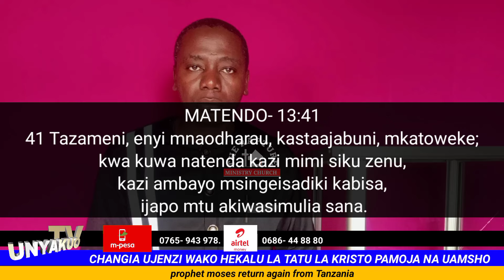LIVE MAN'GULA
KARIBUNI WOTE KWENYE GROUP LA MAOMBI LIVE..
MAOMBI YA WHAT'S APP MEETING GROUP HILI AU MAOMBI HAYA YANAFANYIKA SIKU YA JUMAMOS PEKEE...

GROUP HILI LIMEANDALIWA KWAAJILI YA MAOMBI ONLINE TU NA KIONGOZI (ADMIN) PEKEE NDIO ATATUMA UJUMBE NA KUFUNGUA VOICE NOTE
KUSUDI LA WHAT'S APP MEETING, NI KUWAUNGANISHA WALIOMBALI. NA WAHITAJI WA IBADA ZA UNYAKUO,

Siku ya jumatano saa moja na nusu usiku, ibada fupi na mkutano. Jumamosi ibada live saa tatu asubuhi

LINK NI PUBLIC...

MICHANGO NA SADAKA. TUMIA NAMBA HIZI

PROPHET MOSES RETURN AGAIN FROM TANZANIA

GOD ACCEPTS YOU SO MUCH FOR RECEIVING THIS MESSAGE.  KEEP SEARCHING MY BOOKS AND THERE IS A CONTINUING TESTIMONY FROM AWAY ABOUT THE KINGDOM OF GOD;
PROPHET BONIFACE VICTOR, IS A PROPHET FROM TANZANIA WHO RECEIVED THE GRACE OF GOD IN 2020. AND WAS TAKEN TO HEAVEN MORE THAN NINETY TIMES, AND STUDYED IN THE HEAVENLY BIBLE COLLEGE.

WHILE HE DOES DIFFERENT WORKS IN HEAVEN.  INCLUDING CARRYING PEOPLE'S BLESSINGS AND BRINGING THEM TO THE WORLD.  THEN HE WAS GIVEN A MESSAGE FROM THE LORD, REGARDING HIS RETURN.  THE SECOND RETURN OF JESUS.  IN THE YEAR 2666. AND THE END OF THE WORLD IN THE YEAR 2673.21
(DANIEL-12:6-7/11-12)

WITNESSING THE OPENING OF THE FOURTH SEAL IN 2021. {REVELATION-6:7-8} HE WAS GIVEN TO KNOW THE TIME OF THE END AND WARNINGS TO THE CHURCH.

THE PROPHET WHO ATE THE ROLL OF THE WORLD
THE PROPHET WHO FIGHTED THE SEVEN GODS OF THIS WORLD.  IE THE DRAGON OF THE WORLD.
HE IS AN APOSTLE WHO SIT IN THE BELLY OF DEATH FOR FIVE DAYS AND OVERCOME DEATH AND HELL FOR TWO THOUSAND AND TWENTY TWO YEARS.  AND GIVEN THE FLAG OF THE COUNTRY OF TANZANIA IN HEAVEN, AS A GIFT,

THE PROPHET WAS GIVEN A NEW NAME WHICH NO ONE KNEW,
THE PROPHET WAS GIVEN THE MORNING STAR.  AFTER WINNING ALL.  REVELATION-2;  17

THIS IS THE PROPHET BONIFACE IS AN OLD PROPHET, HE RETURNED TO THE WORLD FOR THE SECOND TIME WITH A SECRET NAME.  AND ESTABLISHING THE CHURCH OF RAPTURE SERVICE TANZANIA.

THIS BOOK IS BELIEVED AND TRUE, IN EVERYTHING YOU WILL HEAR AND READ IN THIS BOOK.  BECAUSE IT CAME FROM HEAVEN BY THE HAND OF GOD AND WAS PLANNED FOR THE PROPHET BONIFACE.  THE PROPHET BONIFACE WAS ALSO GIVEN THE BOOK OF REVELATION AS A GIFT FROM HEAVEN;  JULY -2020

THE PROPHET BONIFACE GETS A REWARD IN HEAVEN, A VICTORY MEDAL, ON MAY 17, 2023 AFTER BEING THE WINNER OF ALL.  amen
THIS IS PROPHET BONIFACE IS AN OLD PROPHET,
THE ONE WHO RETURNED TO THE WORLD FOR THE SECOND TIME WITH A SECRET NAME IS THE PROPHET MUSA. WHO CAME THE SECOND TIME AND YOU ARE READING HIS MESSAGE, THIS.  HIS NAME IS BONIFACE VICTOR.

DEUTELONOMY -34:10-12
10 Nor has a prophet risen in Israel like Moses, whom the Lord knew face to face;
 11 in all the signs and all the wonders, which the LORD sent him to do in the land of Egypt, to Pharaoh, and to all his servants, and to all his land;
12 and in the hand of all power, again in all the great terror, which Moses did in the eyes of all Israel.

AND NOW PROPHET MOSES IS BACK AGAIN, TALKING TO GOD FACE TO FACE FROM TANZANIA.

MOSES IS THE PROPHET OF THE LAST TESTAMENT FROM TANZANIA 2666. HIS NAME IS BONIFACE VICTOR.
 follow the book, get more information.

what's app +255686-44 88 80
Prophet of God - Boniface victor